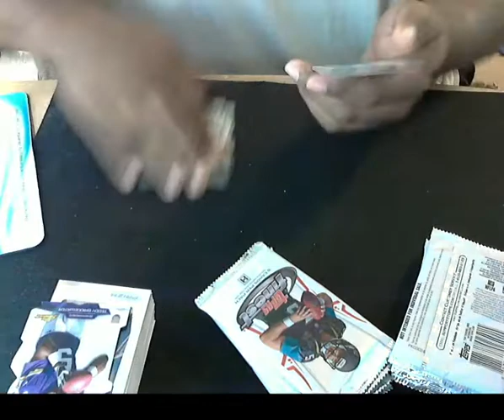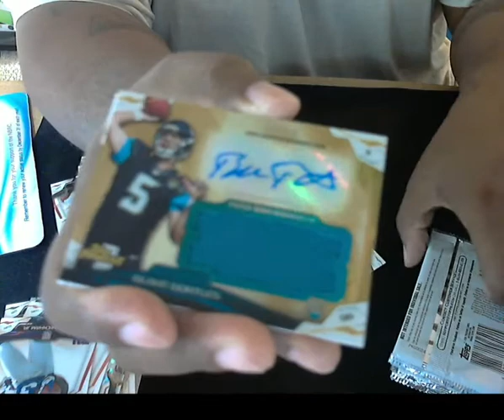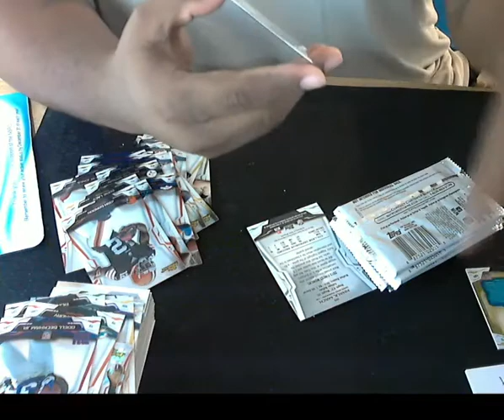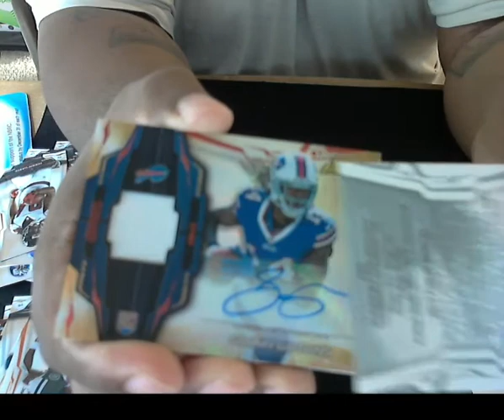2014 Finest Football Box Break Mojo Box !!!!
Final Teams :
1. Indianapolis Colts-me 1. Seattle Seahawks
2. Baltimore Ravens-Blackmagic 2. Arizona Cardinals
3. Green Bay Packers-Bertcat8 3. Carolina Panthers
4. Denver Broncos-me 4. New York Jets
5. Detroit Lions-LION2MYSELF 5. St. Louis Rams
6. Tampa Bay Buccaneers-Hitless 6. New York Giants
7. New England Patriots-BLACKSALAMI 7. Pittsburgh Steelers
8. Houston Texans-me 8. Oakland Raiders
9. Minnesota Vikings-tommygolf85 9. Chicago Bears
10. Cincinnati Bengals-BLACKSALAMI 10. New Orleans Saints
11. San Francisco 49ers- juliangaston 11. Atlanta Falcons
12. Jacksonville Jaguars-me 12. Miami Dolphins
13. Buffalo Bills-topflight 13. Tennessee Titans
14. Washington Redskins-Hitless 14. Philadelphia Eagles
15. Cleveland Browns-me 15. Kansas City Chiefs
16. Dallas Cowboys - tlyb1972 16. San Diego Chargers